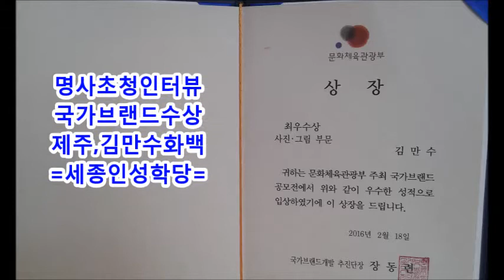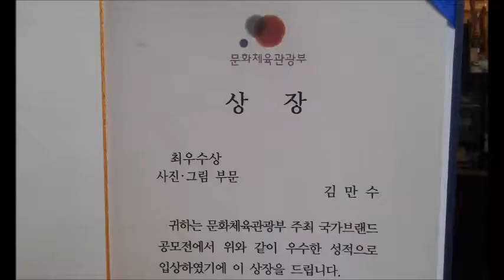명사초청인터뷰국가브랜드수상/제주,김만수화백/세종인성학당 국가브랜드사진그림부분최우수상(2016년)수상작화가인터뷰 김만수 화백 / 천광노 작가 2016.3.11.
명사초청인터뷰국가브랜드수상/제주,김만수화백/세종인성학당
국가브랜드사진그림부분최우수상(2016년)수상작화가인터뷰
김만수 화백 / 천광노 작가 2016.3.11.